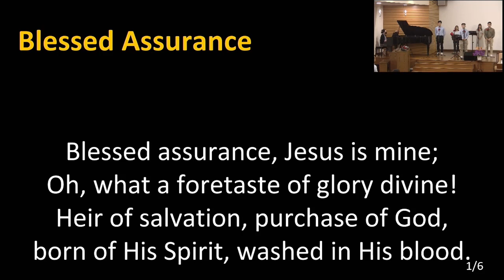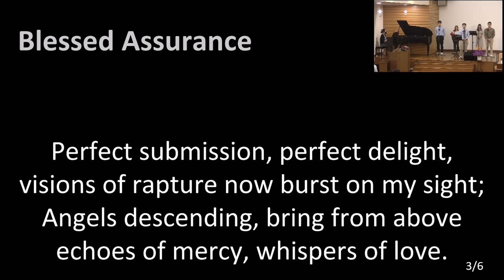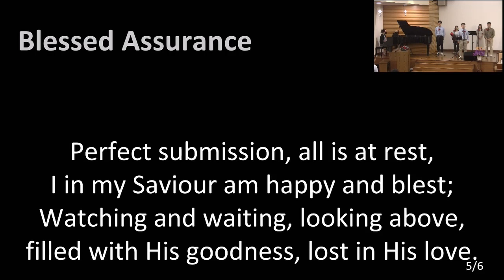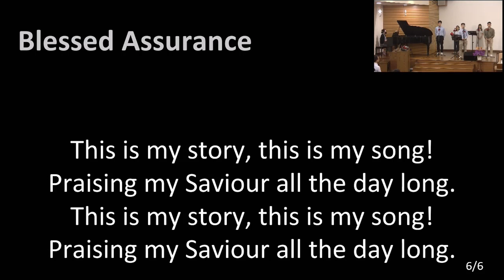Blessed Assurance [2022-12-18]